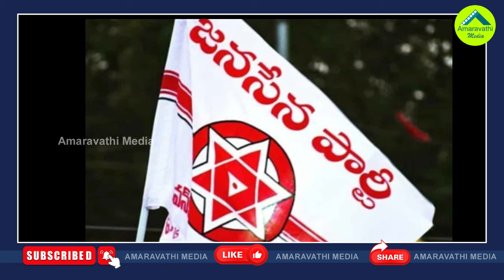జగన్ ఇలాకాలో టీడీపీ అభ్యర్థులు వీరే| Chandrababu Almost Finalized Contesting Candidates From Kadapa